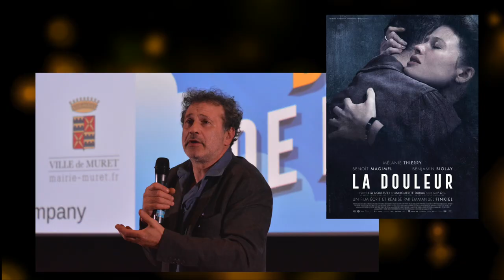Festival du Film de Muret 2019 (invités)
Bande annonce du Festival du Film de Muret 2019